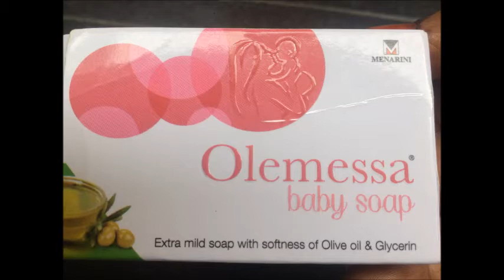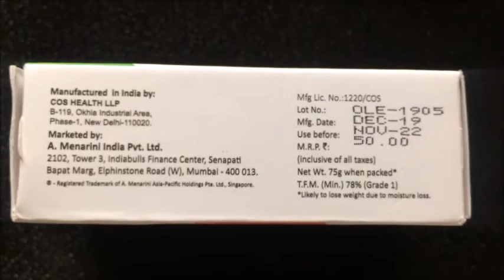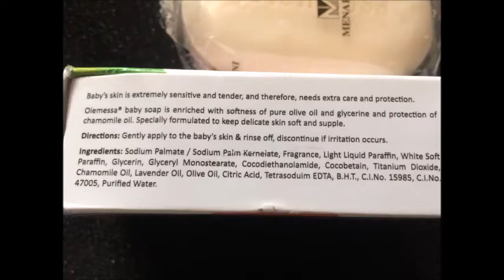OLEMESSA BABY SOAP/OLEMESSA SOAP